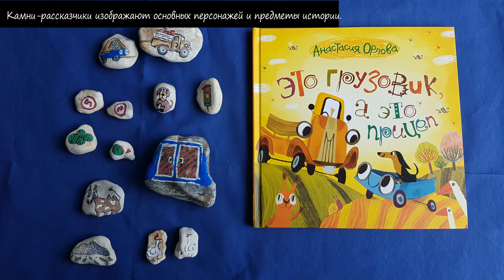Читаем с ребенком: Камни рассказывают сказки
Многие жалуются на то, что малыш отказывается слушать сказки и сюжетные книги. Спрашивают, как развить в малыше способность слушать рассказ. Недавно я узнала о существовании "story stones", или камнях-историях, и решила создать серию таких камней для одной из наших любимых книг. В этом видео я покажу, как сделать такие камни самим, и приведу небольшой пример того, что можно с такими камушками делать)